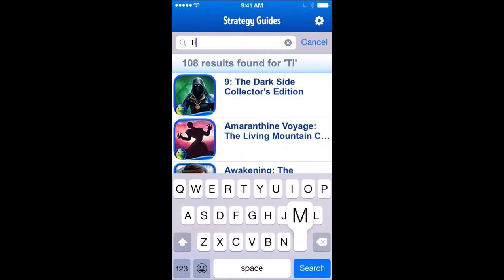Big Fish Games App - Trailer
App Store